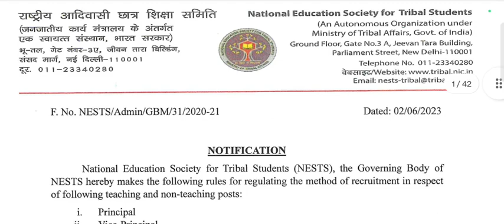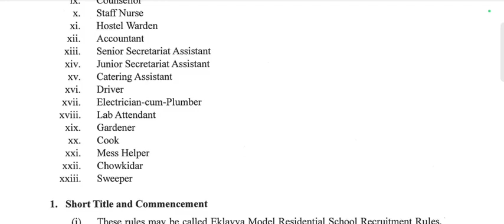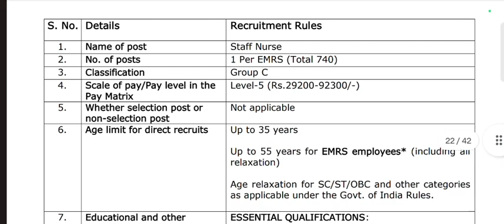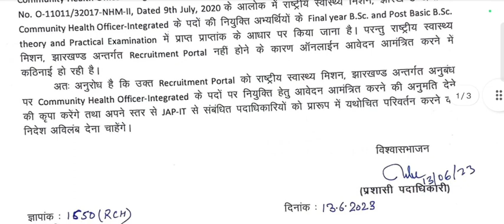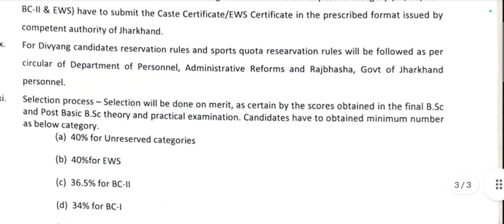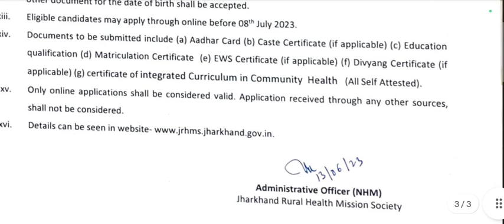upcoming 740 staff nurse vacancy 23 Jharkhand CHO 1400 POST 23